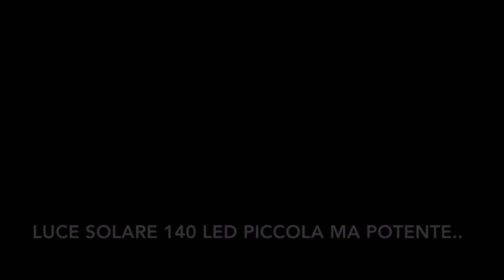LUCE SOLARE 140 LED PICCOLA MA POTENTE..